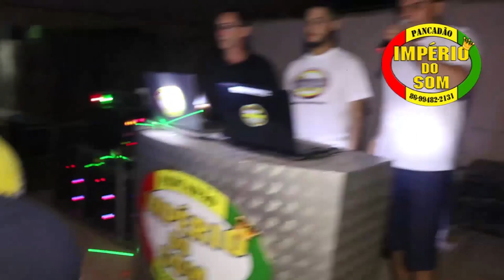MELO DE MEDUZA GRAVADO NO CLUBE DO GILVAN LAGOA DO PIRIPIRI MUNICIPIO DE JOSE DE FREITAS PI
🍀 O MELHOR DO REGGAE REMIX 🍀 REGGAE DO MARANHÃO🍀REGGAE DO PIAUI

Reggae Remix:
00:00 Inscreva-se

🍀Imagens de Festa com Pancadão Imperio do Som
CONTEUDO EXCLUSIVO

●ATENÇÃO !!!